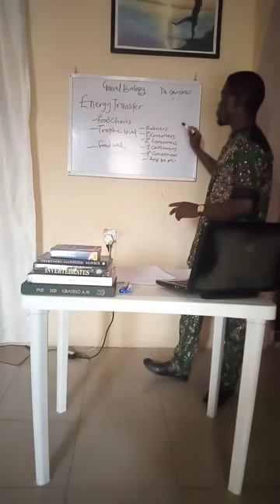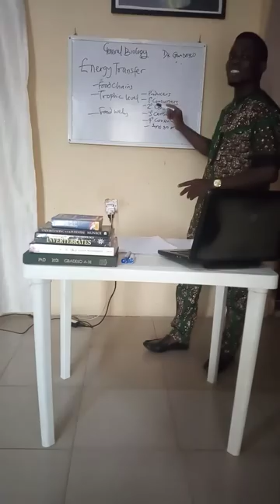5 Energy transfer, food chain trophic levels Part A. GAM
This is a continued lecture on how energy is transferred via food chain and trophic level in the ecosystem